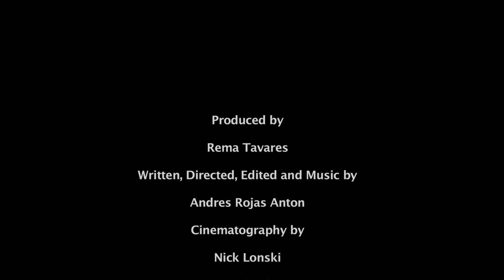Sky's The Limit - 10 Years of Bridging the Digital Divide